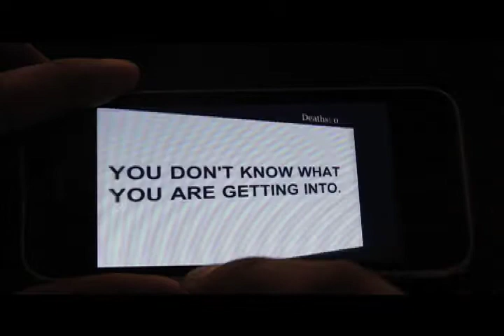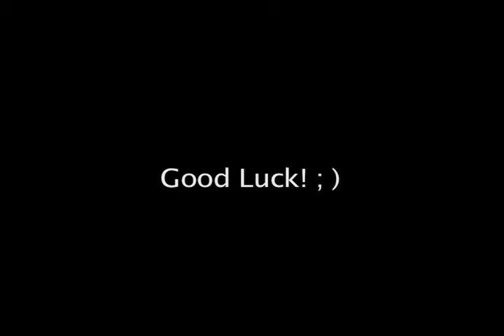The World's Hardest Game - Now On The iPhone & iPod Touch!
Don't Get Hit By Blue Balls! Keep your Red Square away from the Blue Balls on your way to the Green Zone or you'll DIE! And trust us; you'll die. A lot. This really is the World's Hardest Game! Now you can play it on the iPhone and iPod Touch!